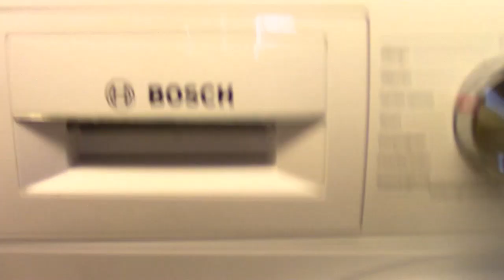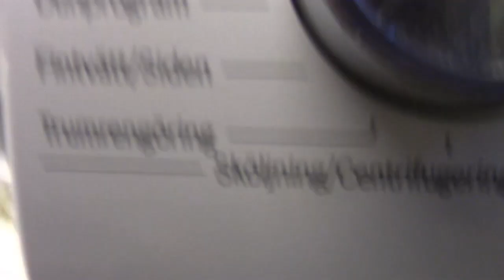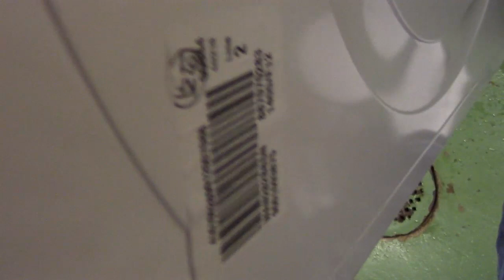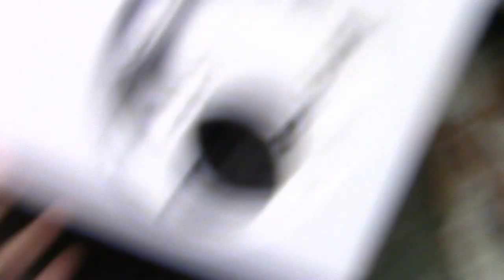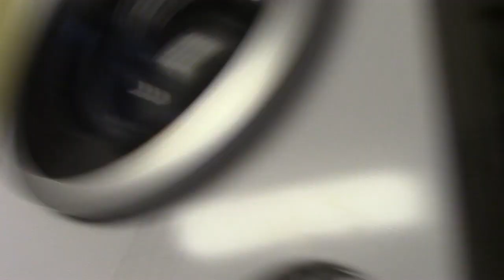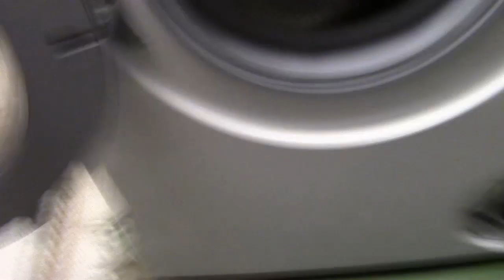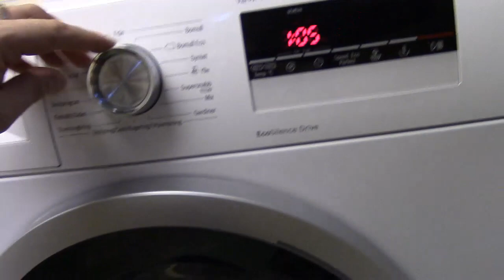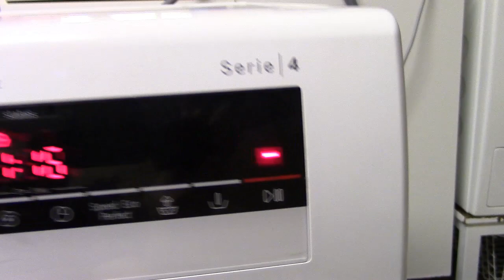Bosch Dörrpackning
Här ser ni mig för första gången byta dörrpackning på en bosch tvättmaskin.
Går ganska lätt när man äntligen fattar hur man gör och inte skyller ifrån sig på annat hehe.'
Lär av mina misstag och njut!
Livet är såhär ocensurerat och o klippt bara gilla läget om man vill spara pengar,
Kunde jag så kan även ni, mycket nöje!

Självklart är elen och vattnet bortkopplad innan arbetet påbörjas.

Packningen går att beställa här: